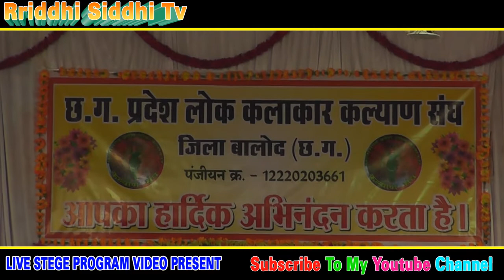काकेर लोकसभा सांसद मोहन मंडावी जी छत्तीसगढ़ लोक कला संघ के मंच पर बन गए कलाकार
● Presenting By  :- Riddhi Siddhi Tv
● AUDIO CREDIT
● Song :-
● Singer :-
● Lyrics :-
● Recording Studio  :- Riddhi Siddhi Tv
● Audio Mixing & Recording :-
● Producer :-
● Director :-
● D.O.P :-
● Music Composer & Music Director :-
● Music Label :- Riddhi Siddhi Tv
● Production :-  Riddhi Siddhi Tv
● Language :- Chhattisgarhi
● Genre :- Regional
● Artist :-
● Screenplay :-
● Editing :-
● Graphics :- Chandu Sahu
● Youtuber  :- Riddhi Siddhi Tv
● Uploading :-  Chandu Sahu
● Special Thanks :- Giresh Sinha, chhattisgarh kranti sena, chaman sahu, Khumesh Manikpuri
हमारे और भी मजेदार गीत सुनने के लिए हमारे यूट्यूब चैनल
(1) SGS Recording Studio
(2) Cg Audio Video
(3) Swar Sangeet Studio
* ANTI-PIRACY WARNING *
This content is Copyright to " Riddhi Siddhi Tv ". Legal action will be taken against those who violate the copyright of the following material presented!